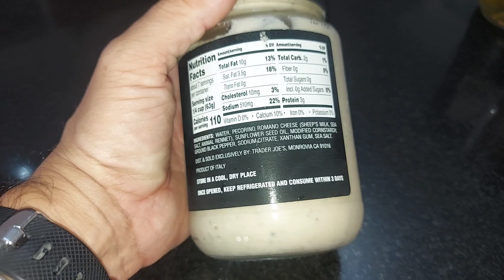HONEST review of the Trader Joe's Cacio E Pepe Pasta Sauce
🔥Check it out here👉🏼